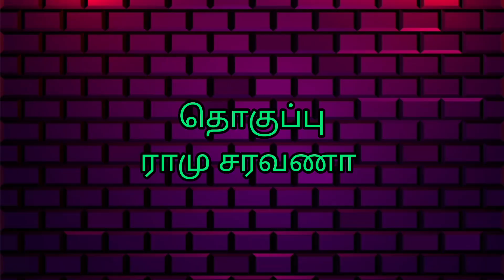பாலாஜி மாதவன் இயக்கத்தில் இடி மின்னல் காதல் ஆடியோ&ட்ரெய்லர் வெளியீட்டு விழாவில் இயக்குநர் பி.வாசு..